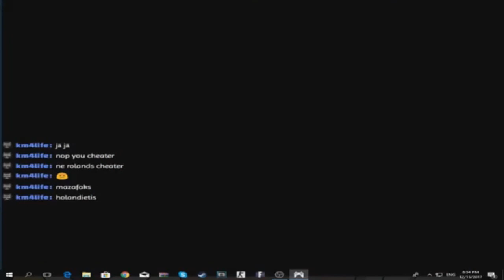200 subescriber speacial ( Cringy moments )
200 subescriber speacial ( Cringy moments )